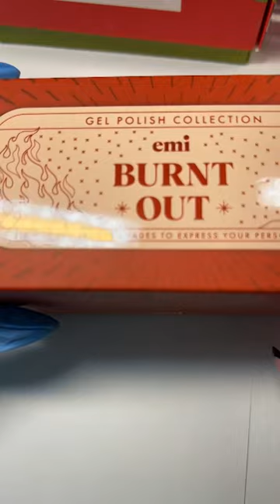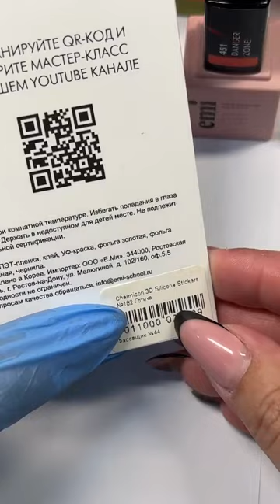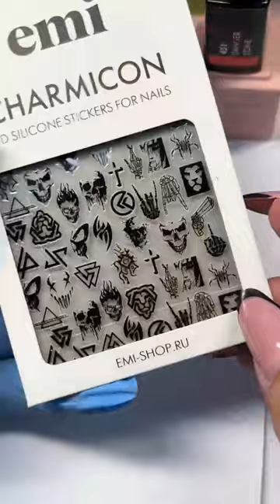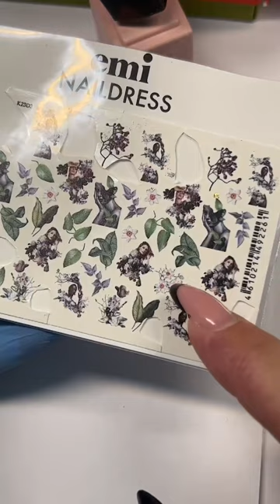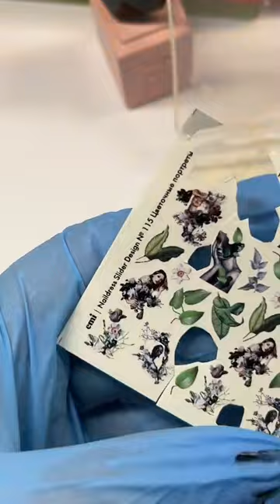Дизайн ногтей на Хэллоуин. Мастер-класс Натальи Каклюгиной